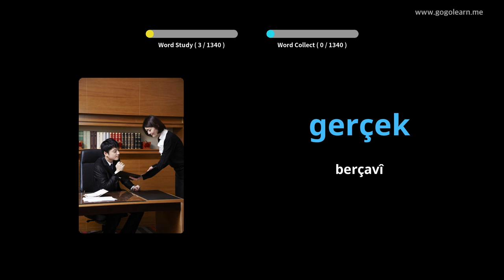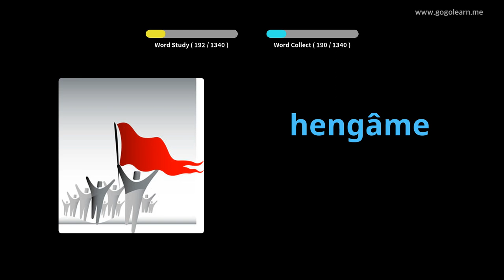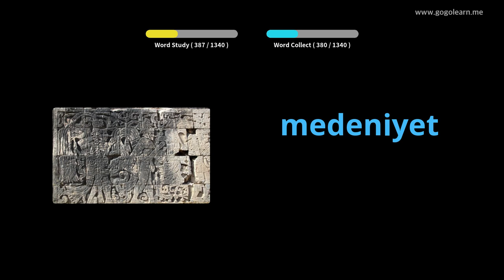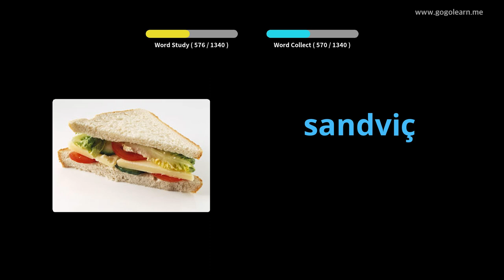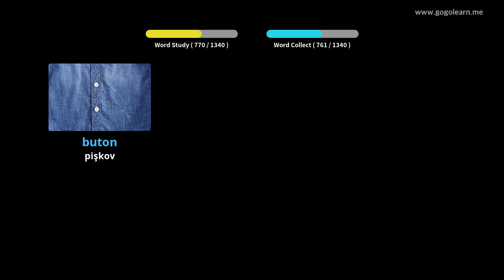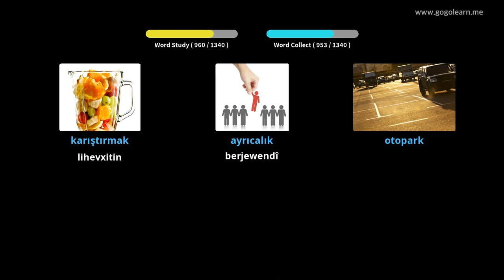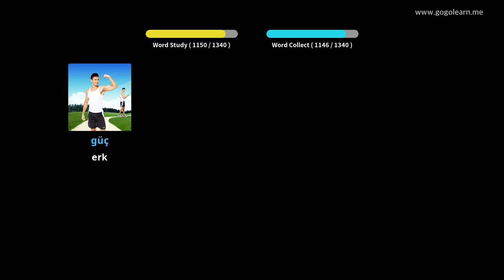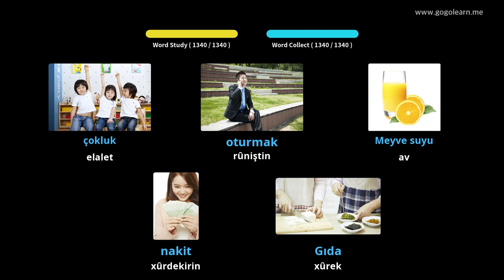Vocabulary Basic | Golearn